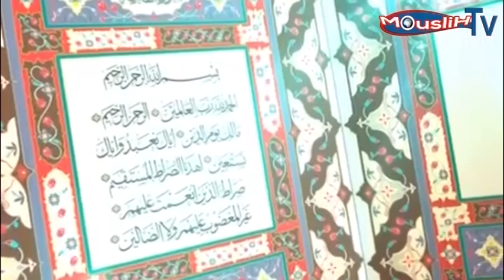LES LARMES DE OUSTAZ ALIOUNE SALL L OR DE L'HOMMAGE A SOKHNA MAIMOUNA LO VICE CHAMPIONNE DU M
OUSTAZ ALIOUNE SALL NE POUVAIT PAS RETENIR SES LARMES L OR DE LA  JOURNÉE DE FÉLICITATION DE LA VICE CHAMPIONNE DU MONDE DE RECITATE DU SAINT CORAN SOKHNA MAIMOUNA LÔ